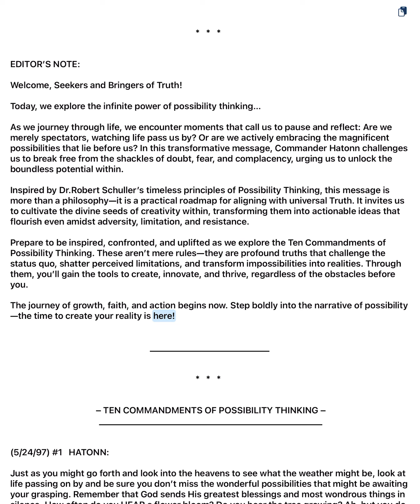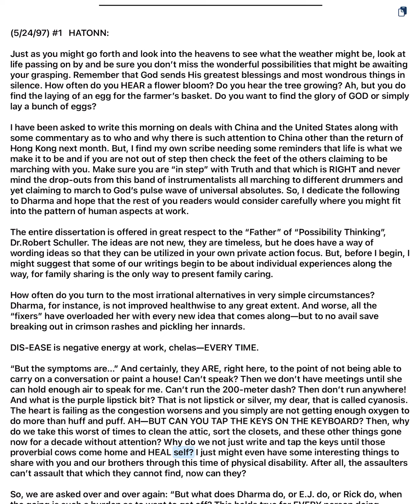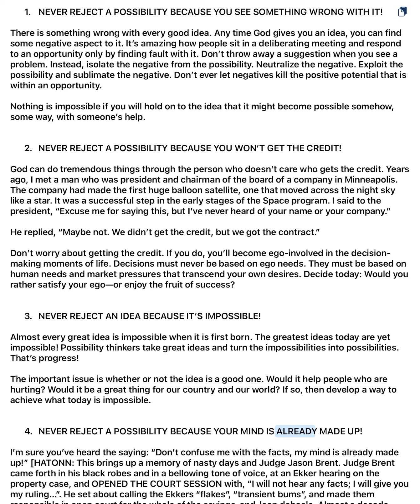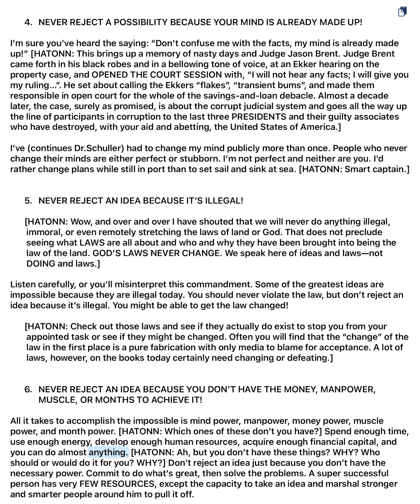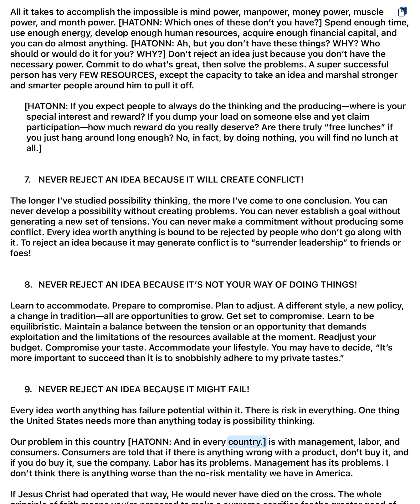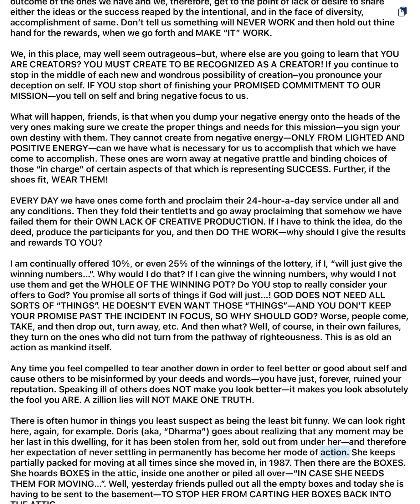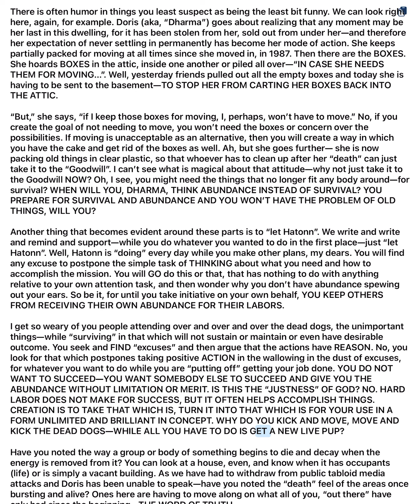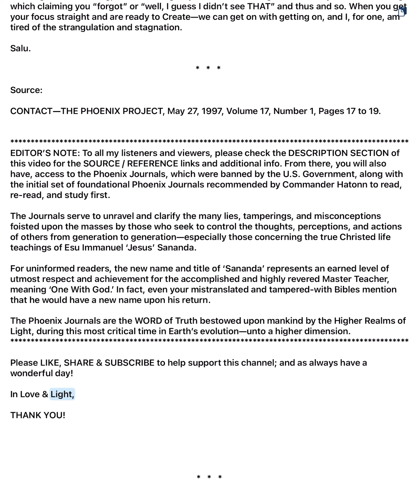💡Unlock Your Inner Infinite Power: Hatonn Reveals the Ten Commandments of Possibility Thinking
Amid the noise of modern life, where fleeting distractions often drown out deeper truths, there comes a call—a call to awaken to the boundless possibilities within. This is more than an invitation; it is a challenge: to live with purpose, to create rather than conform, and to unlock the divine potential embedded in every thought, idea, and breath.

Inspired by the principles of Dr. Robert Schuller’s Possibility Thinking and illuminated by the timeless wisdom of Commander Hatonn, this message transcends the ordinary. It asks us to question: What if we refused to settle? What if we saw obstacles not as barriers, but as opportunities? What if we embraced the truth that the essence of creation resides within us, ready to turn impossibilities into realities?

The Ten Commandments of Possibility Thinking offer more than guidance—they reveal a path to creation itself. These bold truths challenge us to cast off fear, embrace faith, and step fully into our role as co-creators with the Divine.

Let this message spark your courage, curiosity, and commitment to a life defined not by limitations but by limitless potential. As you read, may you rediscover a profound truth: You are the artist of your reality, and the canvas before you is infinite.

The time to dream, believe, and act is now. Let us begin.

Source: CONTACT—THE PHOENIX PROJECT, May 27, 97, Vol.17, No.1, Pgs.17–19

At our request the Pleiadians have been sent by God to bring us Truth. They can not save us. We must save ourselves but they will tell us how. There is a divine law of the cosmos called The Law of Non-intervention. This law states that no one of the Lighted Realms can usurp our free-will. We must make our own free-will choices without any divine intervention. To do so would cause us to be nothing more than robots. Thus, the Pleiadians can only present to us the Truth of God’s Laws and of The Creation again in our time (see PJ #27–link below for a detailed explanation of these Laws).

This Truth has been transmitted via radio signal from Commander Gyeorgos Ceres Hatonn, Commander of the Pleiades Star Fleet presently orbiting Planet Earth, to his scribe, Doris Ekker (Dharma) of Tehachapi, CA. These transmissions have been put into print and placed into some 115 bound volumes called The Phoenix Journals, known as the “Holy Books of the Lighted Realms”.

These spiritual messages of Truth are of the very highest communicated–transmitted, and recorded quality. Scribed from a number of Ascended Masters, Lighted Teachers & Wayshowers from the Higher Realms of Creation. The Hosts of God are dedicated in assisting ones here on Earth, who find themselves restless & searching (that is, ready) for the “next step” in their spiritual growth. Reading these six journals IN THEIR ENTIRETY is recommended:

⚠️ If the Truth is to reach the four corners of the world, it must be freely passed on. It’s hoped that each reader will feel free to do that, keeping it in context, of course. They can be found at: